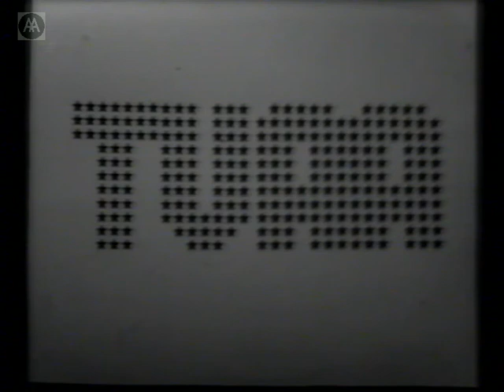Cedric Price - Research and Cooperation - Part 2